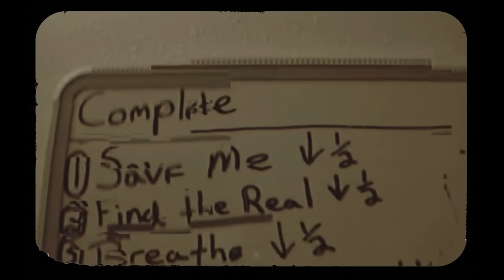When the Album is 'Butt Rock' (But the Band are so much more...)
I've wanted to make a video on Alter Bridge for a while, and watching Finn McKenty of The Punk Rock MBA talk about "Butt Rock" gave me a way in.

In this video I talk about Alter Bridge, specifically their album 'One Day Remains', and how it draws paralells with "Butt Rock"